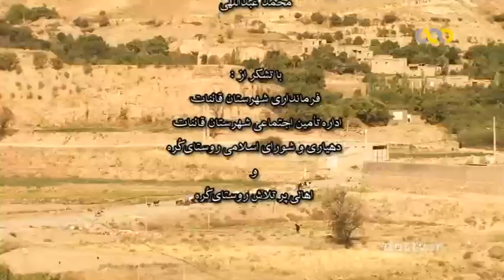32 - documentary about Persian village - روستاهای استان خراسان جنوبی این قسمت : روستای کُرُه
روستا
روستا - 32
این مجموعه مستند به بررسی وضعیت اقتصادی، اشتغال و محصولات کشاورزی روستاهای استان خراسان جنوبی می پردازد.

این قسمت : روستای کُرُه